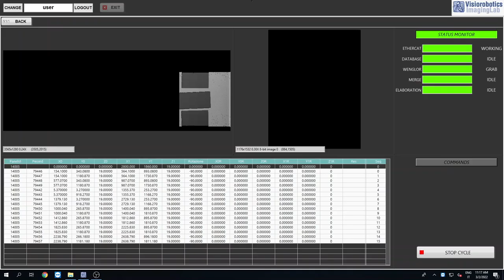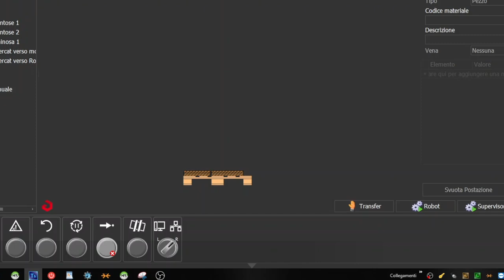Biesse - ROS - RoverFT - Offloading and Sorting System for Nesting Machines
Seamless integration.
ROS are designed to handle the panels in predefined times and always with the same quality standard, to ensure versatility and efficiency, thereby facilitating the operator’s work with the machine.